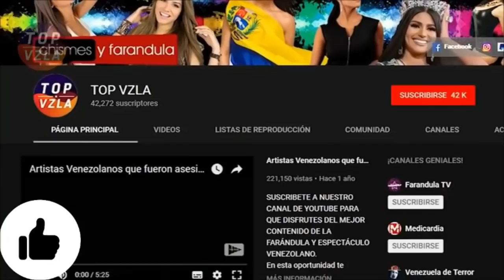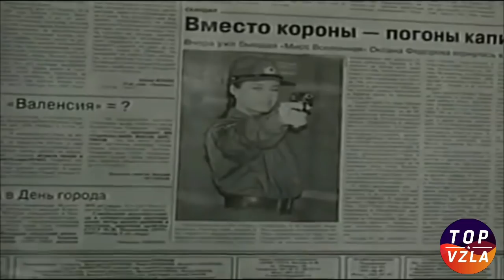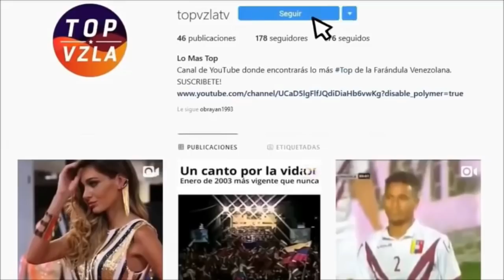Conoce La Historia de la MISS UNIVERSO Que fue Destronada!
Redacción y Edición: Obrayan Carreño
Locución: Fátima De Caires

Oxana Fedorova fue la primera Miss Rusia en ganar el concurso de Miss Universo. Miss Universo 2002 se celebró en San Juan, Puerto Rico, tras ser coronada Miss Universo 2002, Fedorova recibió honores y regalos. Fedorova fue la primera Miss Universo que oficialmente no terminó su reinado (aunque la primera Miss Universo, Armi Kuusela, renunció a su título, un mes antes de que su reinado terminara, y Amparo Muñoz de España fue "extraoficialmente" destronada en 1974). La Organización de Miss Universo se niega a reconocer a Fedorova como ex Miss Universo y oficialmente se le considera destronada.